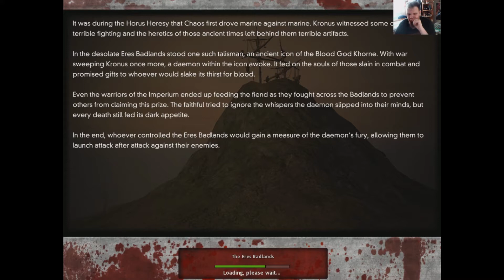Támadgatunk? Támadgatunk? Dawn of War Dark Crusade végigjátszás 3.rész.